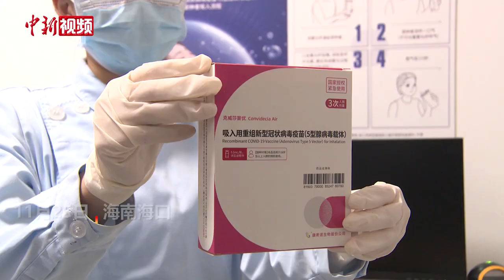海口启动“吸入用”新冠疫苗接种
11月25日，海口启动“吸入用”新冠疫苗接种。据了解，该疫苗接种主要包括雾化和吸入两部分，使用雾化设备将疫苗雾化成微小颗粒，通过吸入的方式进入肺部，从而激发黏膜免疫、细胞免疫和体液免疫三重保护。